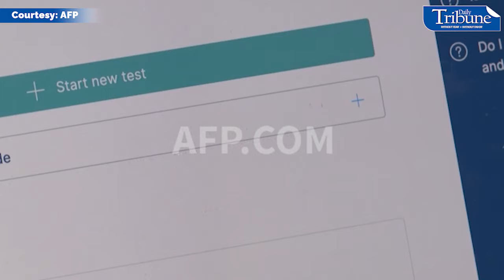Fighting Covid-19 with Austria's unique 'gargle' PCR tests